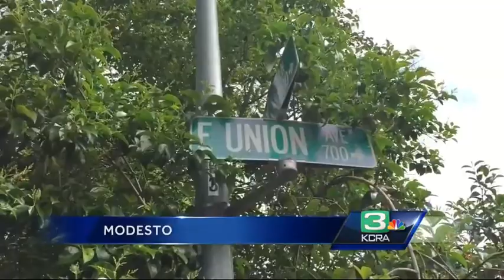Parents of Modesto homicide victim speak out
Andre Penn, 25,  was shot Monday night not far from his Modesto home on East Union Avenue. His parents are asking for the public's help identify his killer.